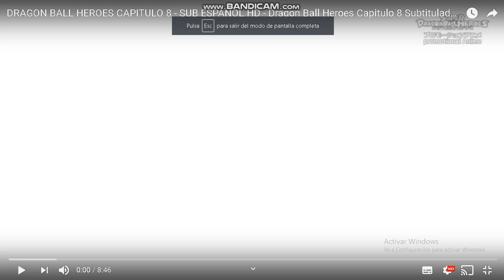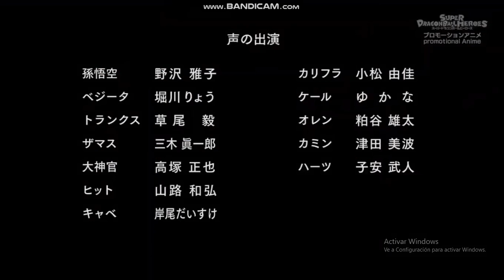dragon ball heroes cap 8 sub español